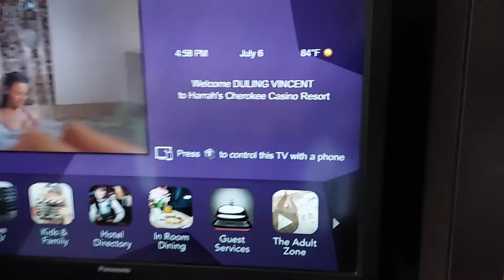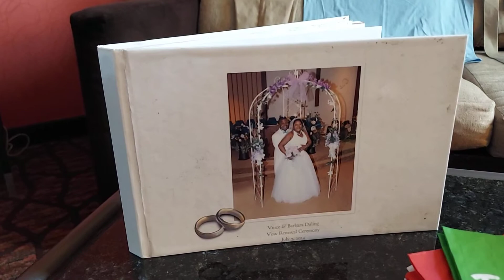July 6, 2021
PrayingCoupleCookingSeries welcomes all our Fam.Bams..